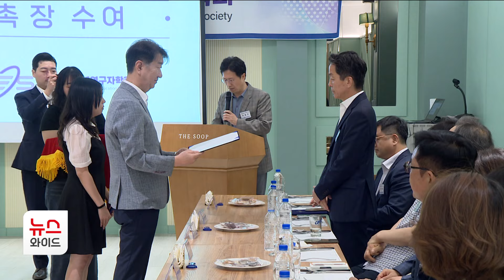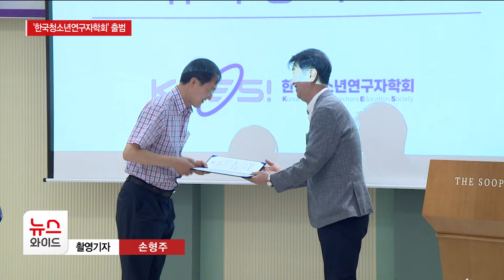교대 교수진 주축 'K-YES' 출범..."미래학자 양성" / HCN부산방송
각 지역 교육대학교의
교수진을 주축으로 한
한국청소년연구자학회가 출범했습니다.

주입식 교육을 탈피하고
교과공부의 다양성과
폭 넓은 사고를 지향한다는 데에
각 분야 전문가들이 뜻을 모았습니다.

최현광 기자의 보돕니다.

(촬영기자: 손형주)